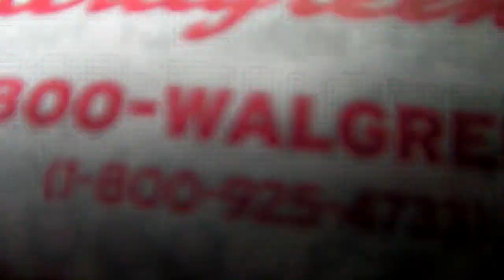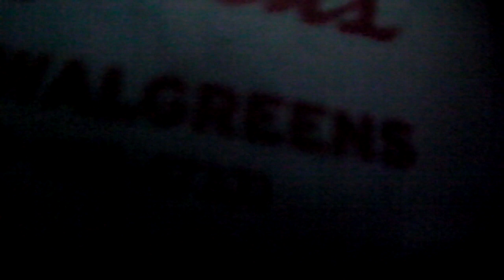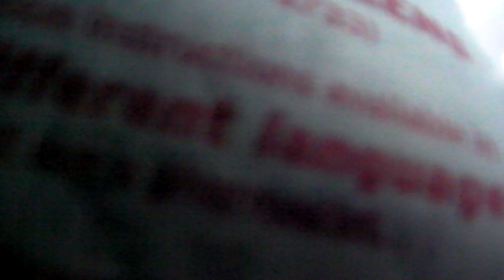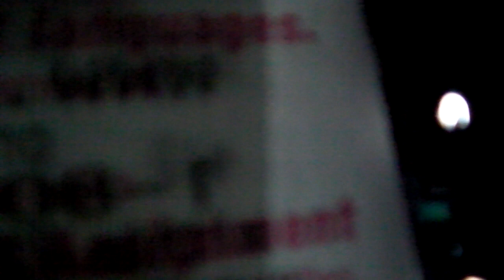2002 Honda Metro topspeed run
02 Met
07 Ruckus Engine/swingarm
02 Met Gear Set
4g Roller weights